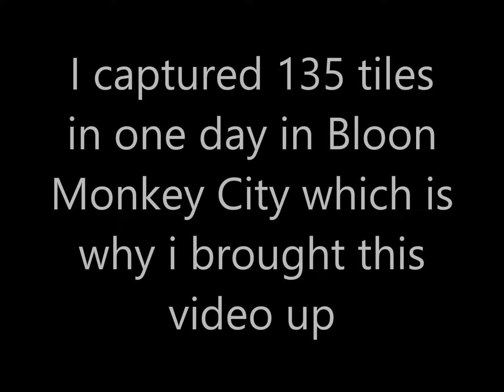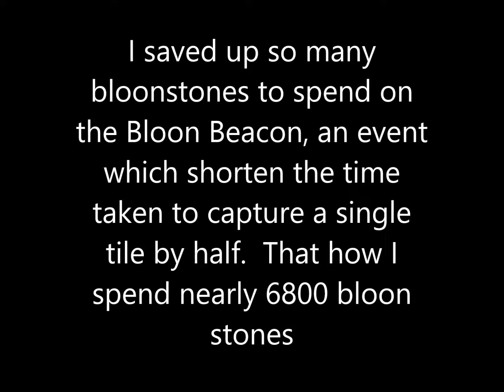Bloon Monkey City 135 Tiles Captured In One Day